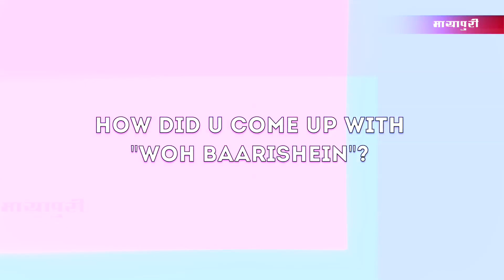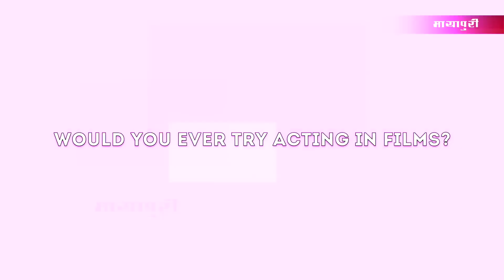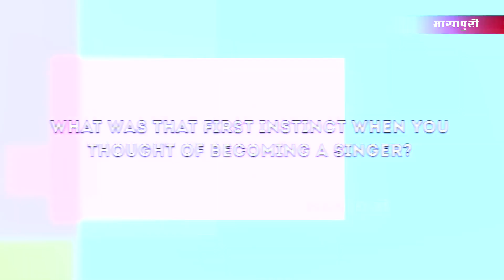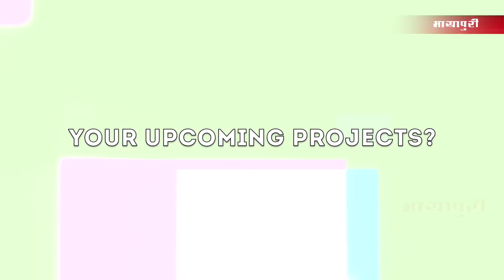Up, Close & Personal with Arjun Kanungo l Woh Baarishein l Arjun Kanungo Songs l Arjun Songs l VYRL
This is our exclusive interview of Arjun Kanungo for Woh Baarishein songs and much more